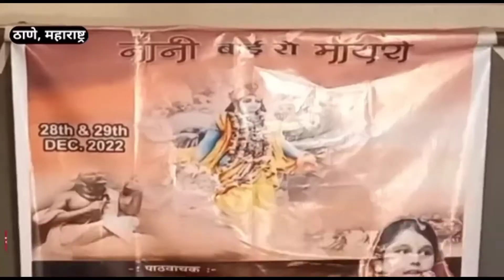नानी बाई रो मायरो कथा वाचक लाडली यति किशोरी जी का ठाणे में 28 दिसंबर को कार्यक्रम !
HNI LIVE# hindi news har khabar ke sath

VisitUs: Online News Portal

Mo.9870428540